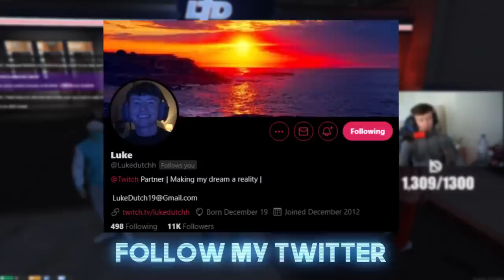SCOUSER MEETS MARGARET THATCHER ON GTA 5 ROLE PLAY?!